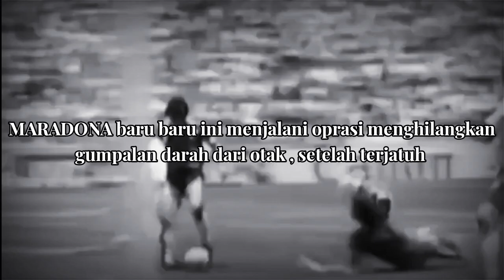R.I.P. DIEGO MARADONA , Berita meninggal nya MARADONA karena serangan JANTUNG,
R.I.P MARADONA

meninggal nya legenda sepak bola DIEGO Maradona di karenakan serangan jantung